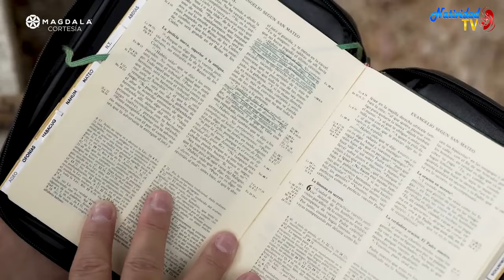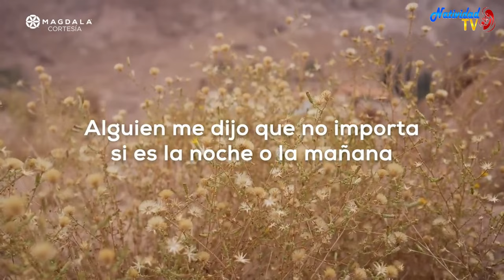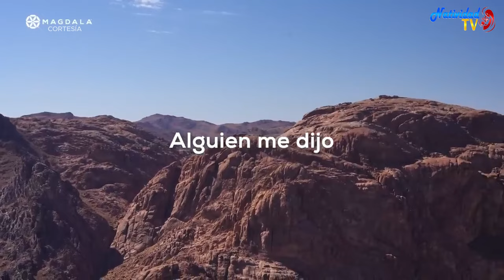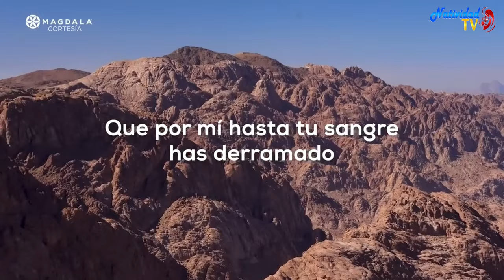🙏 Día 28 La oración del Señor “Padre Nuestro” Resumen del Evangelio Peregrinación de la Oración